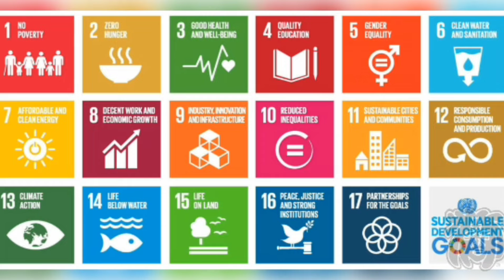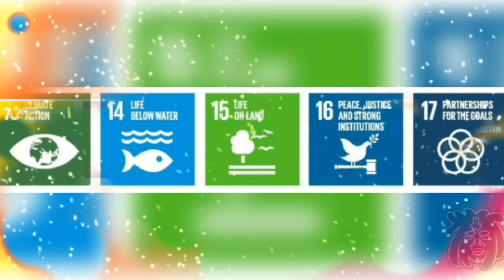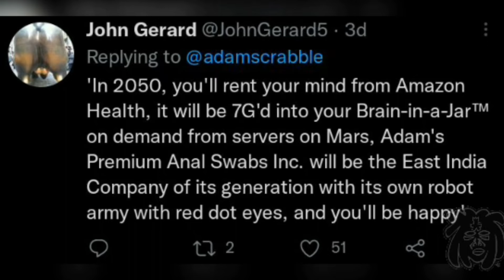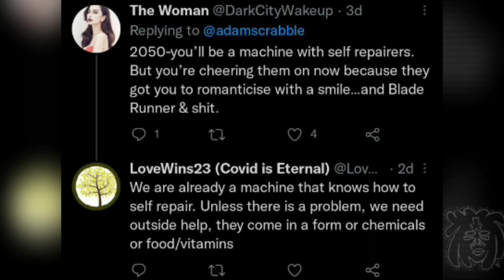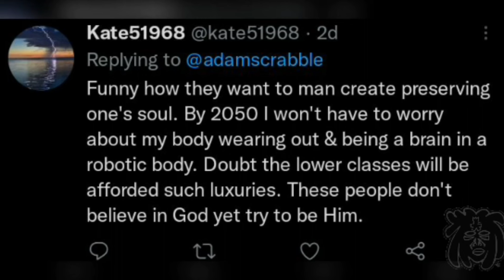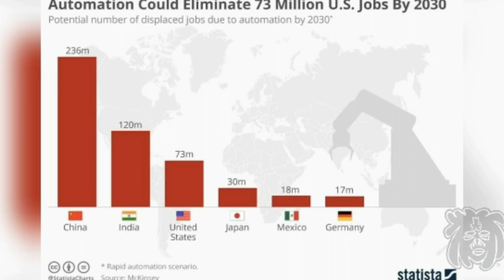I just found out about a plan for 2030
Just wondering how all the sustainable goals are going to be met. I'm not sure if it's a good thing or not.